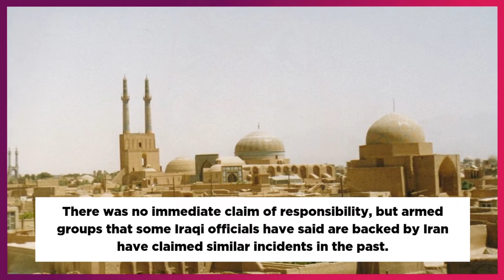Pro-Irani Groups Attacked US Air Base with Rockets near Baghdad international airport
Pro-Irani Groups Attacked US Air Base with Rockets near Baghdad international airport.American planes have been flying around Baghdad airport. At least one Iraqi has been reported as wounded from the blasts.

We share Defence News Daily. Thanks,
 us military base under rocket attack